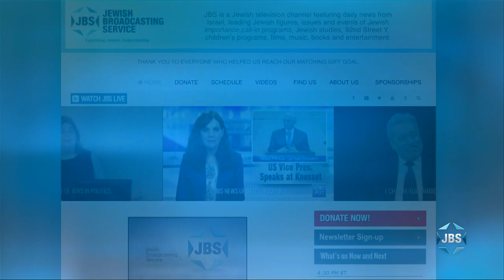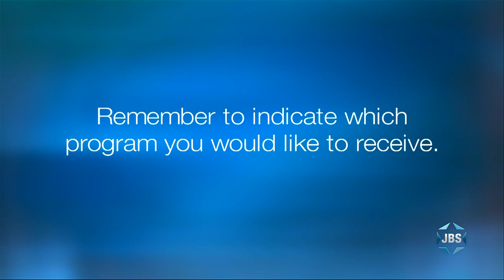Alan Dershowitz with JNF's Russell Robinson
Harvard Law Prof. Emeritus Alan Dershowitz (Defending Israel) sits with JNF CEO Russell Robinson to share his perspective on the challenges and importance of making the case for Israel in 2019. A program of JNF from The Rockleigh in Rockleigh, NJ.